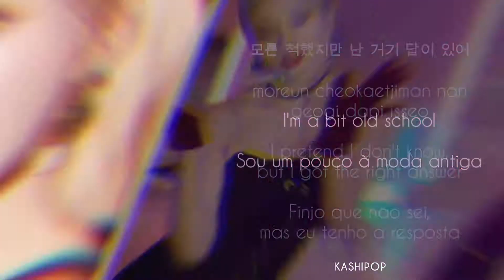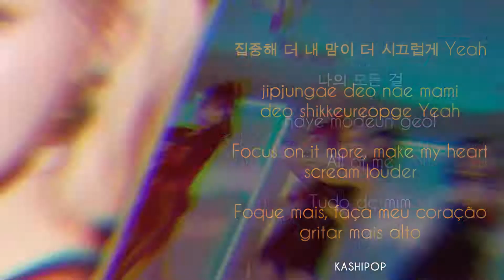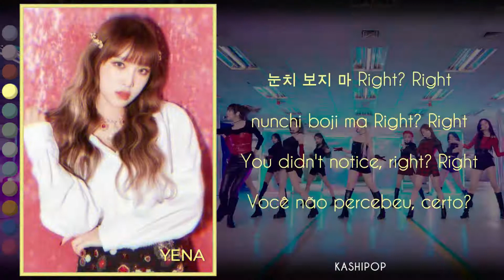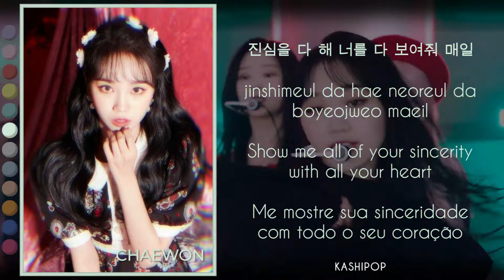IZ*ONE (아이즈원) "Sequence" Color Coded Lyrics [HAN/ROM/ENG/PT-BR]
Video by kashipop
Images by Andy and Huimang
Edition by Andy
Divulgation by Kiressy and Andy
Hangul: Naver Music
Romanization: Huimang
English Translation: Huimang
Portuguese Translation: Huimang

Artist: IZ*ONE
Track: Panorama
Album: One-reeler / Act IV
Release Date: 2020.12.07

Members: Wonyoung, Sakura, Yuri, Yena, Yujin, Nako, Eunbi, Hyewon, Hitomi, Chaewon, Minju, Chaeyeon

All rights administered by Off The Record Entertainment, Stone Music Entertainment, Swing Entertainment, AKS/Vernalossom and EMI Records

Our Biases
Kiressy: Eunbi
Simmer: Nako
Andy: Chaeyeon
Huimang: Wonyoung